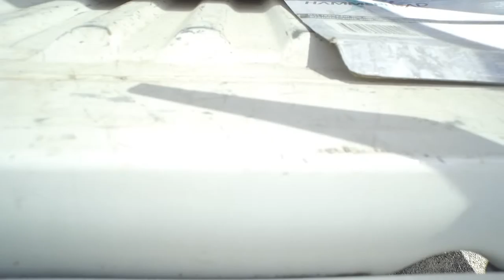2015 Strawberry Days Parade Part 4 (Raw, Unedited)